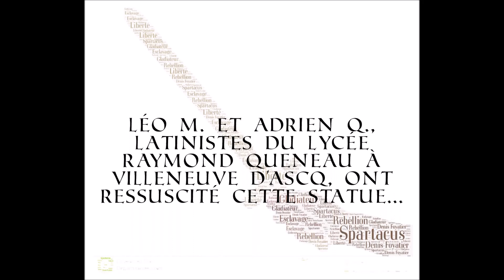Spartacus brisant ses liens, statue de D. Foyatier au Palais des Beaux-Arts de Lille, prend vie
"Spartacus, Crixus, Oenomaus, effracto Lentuli ludo, cum triginta aut amplius eiusdem fortunae uiris eruperunt Capua; seruisque ad uexillum uocatis, quum statim decem millia amplius coissent hominum, non modo effugisse contenti, iam et uindicari uolebant."
"Spartacus, Crixus, Oenomaus, après avoir brisé les portes du ludus de Lentulus, s'enfuirent de Capoue avec trente hommes au plus de leur espèce. Ils appelèrent les esclaves sous leurs drapeaux et aussitôt réunirent plus de dix mille hommes. Non contents de s'être évadés, désormais ils aspiraient également à la vengeance."
Florus, Abrégé d'histoire romaine, III, 21
Léo M. et Adrien Q., latinistes de première du lycée R. Queneau à Villeneuve d'Ascq, donnent vie à la statue Spartacus de D. Foyatier présente dans la salle des sculptures du XIXème au Palais des Beaux-Arts de Lille.

Vous voulez retrouver cette statue dans un prezi ?

Un projet réalisé en collaboration avec S. Marles, étudiante en HSI dans le cadre du projet "Collège-université" avec Lille 3.